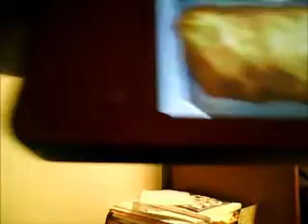fossil fighters Begining part 1